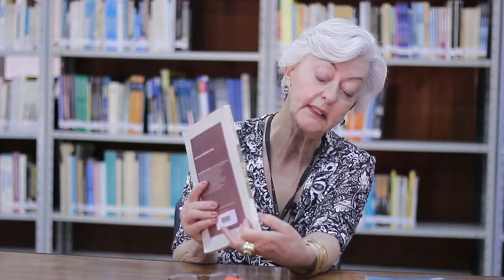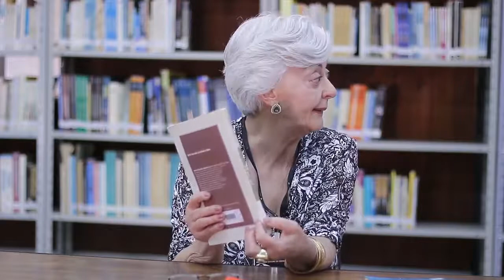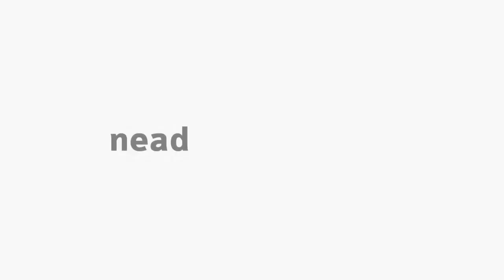[PED] Modalidades de pesquisa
Modalidades de pesquisa com a professora  Nelsi Pabis - Metodologia de Pesquisa em Ciência da Educação para o curso de Pedagogia.